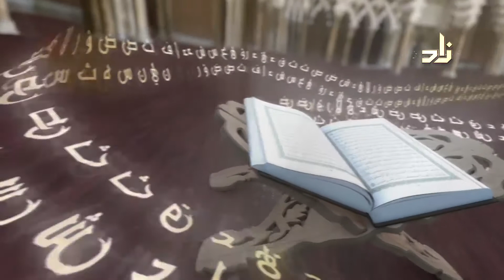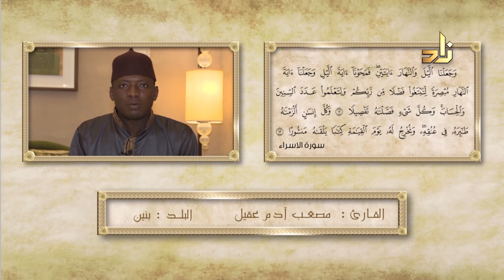تلاوة قرآنية بصوت القارئ : مصعب آدم عقيل - البلد بنين | مسابقة الملك عبدالعزيز الدولية 1438هـ